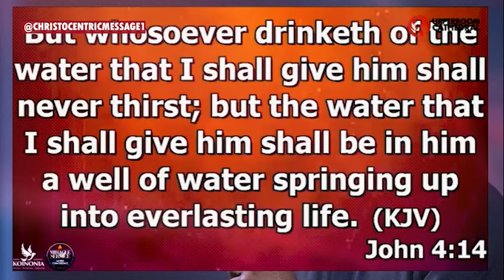HEAR MY CRY OH GOD - APOSTLE JOSHUA SELMAN